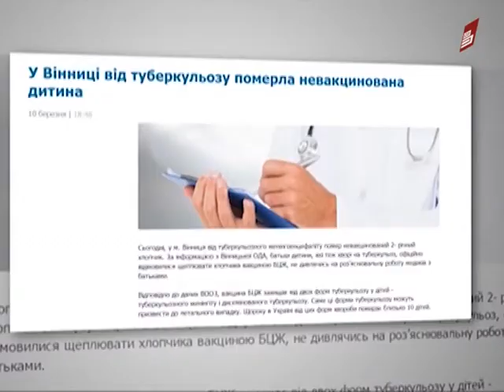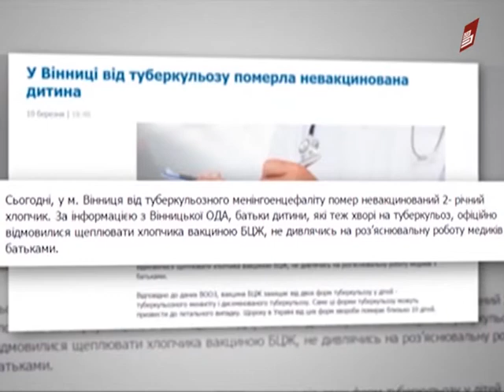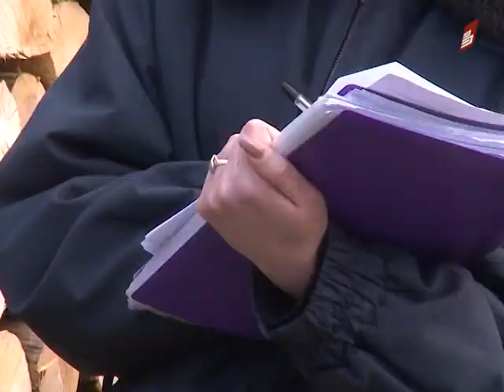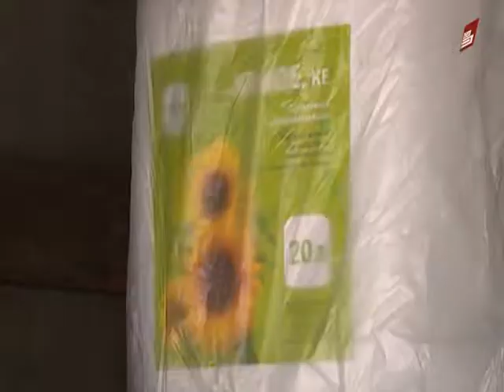Новини Вінниці 21 03 2017